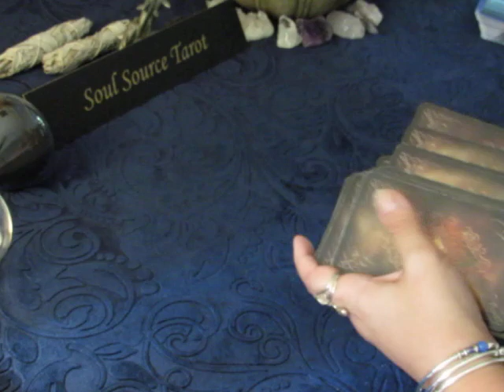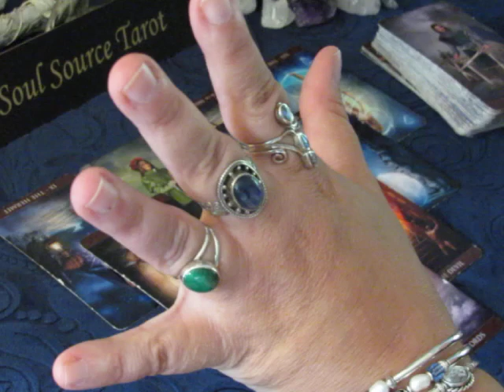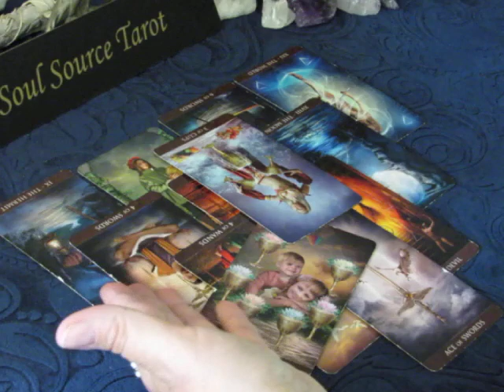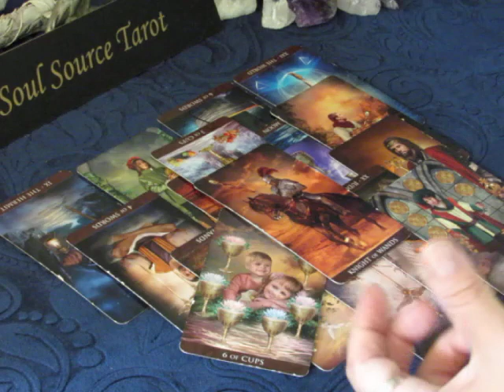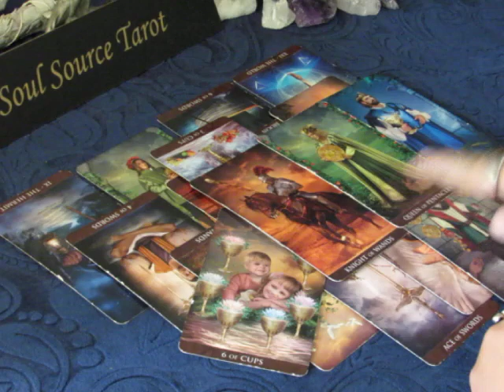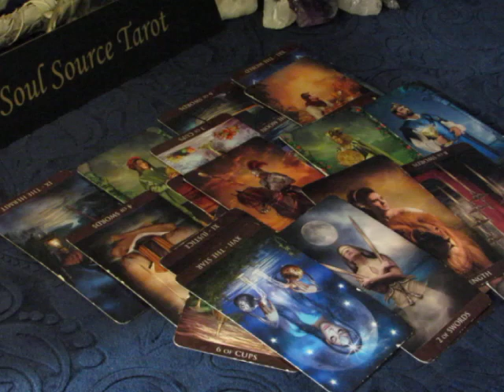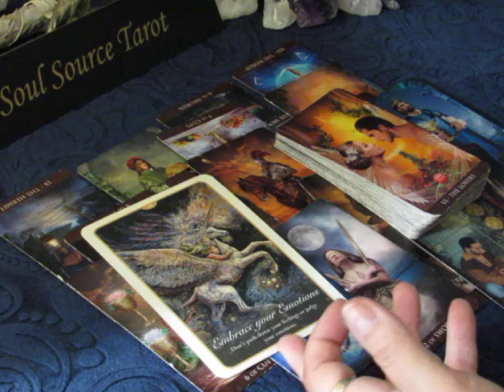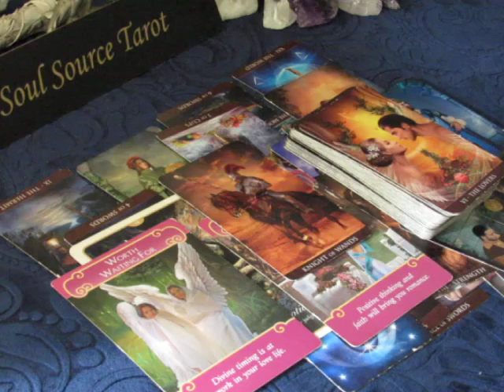~Taurus~Love~**BOOM!!**Here it is***End of July 2018~